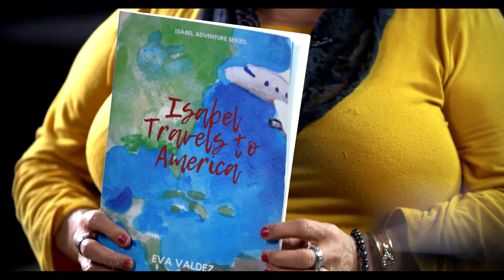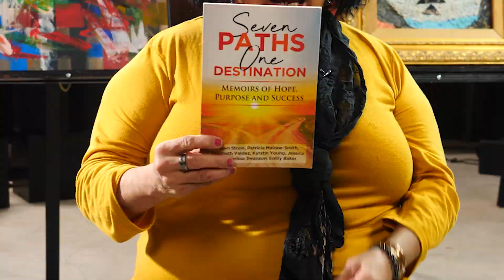Artist Series: Elizabeth Adamski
Artist Elizabeth Adamski tells the story of her life and culture through her paintings and how she brings them to life with recycled materials.